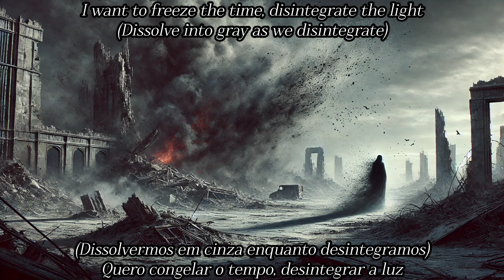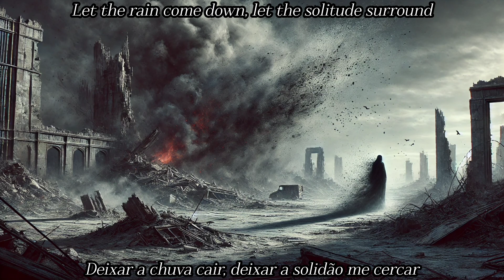Nevermore | 02. We Disintegrate | ENG - PT/BR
WE DISINTEGRATE

artist: NEVERMORE
album: DEAD HEART IN A DEAD WORLD • 2000
country: USA

line-up:
• WARREL DANE: vocals
• JEFF LOOMIS: guitars
• JIM SHEPPARD: bass
• VAN WILLIAMS: drums